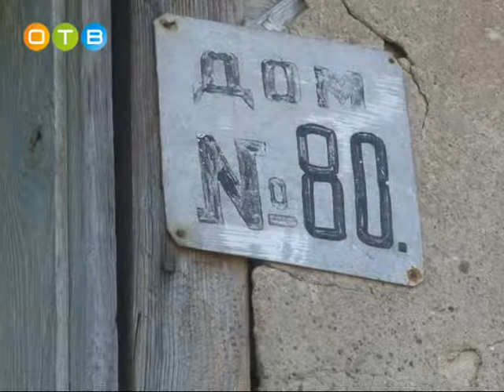Ветерану войны выделили квартиру в Трехгорке